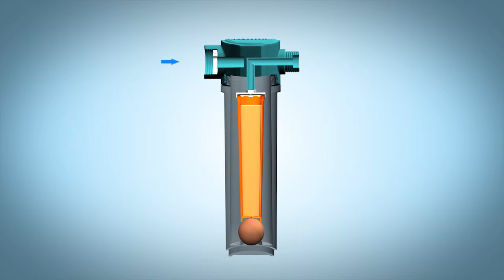UBS INC CO LTD Vitafresh Shower Filter 3D Movie Clip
This 3D movie clip is for the explanation of the funciton of Vitafresh Shower Filter! Enjoy apparatus and design patented Vitafresh!